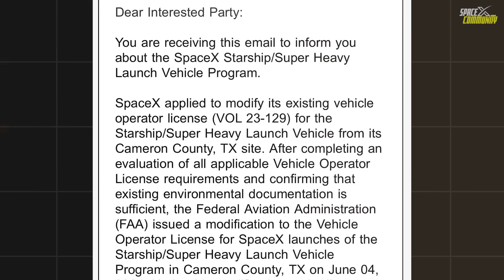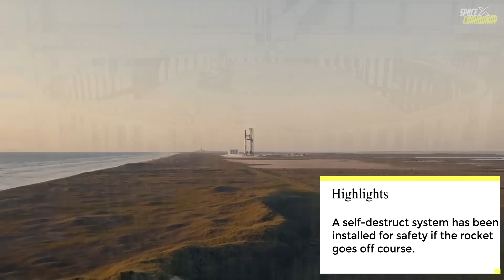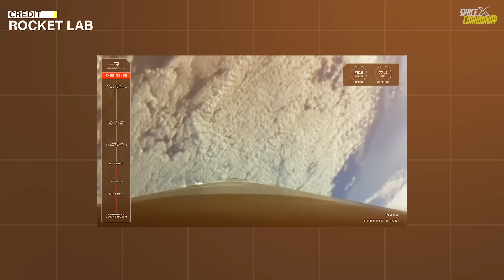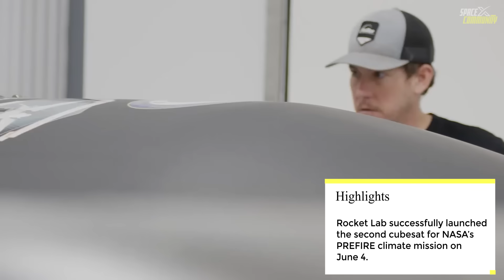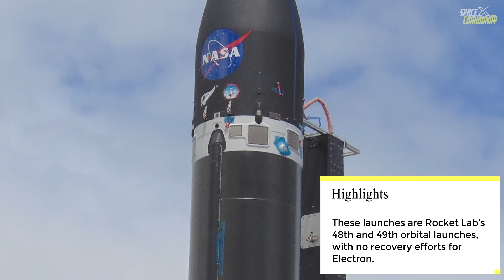FAA APPROVED IFT 4 Launch License! Rocket Lab Completed PreFire Missions | Episode 47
The Federal Aviation Administration (FAA) has granted SpaceX a commercial launch license for the fourth test flight of its Starship rocket, with a planned launch time of 7:00 am CDT on Thursday from South Texas. This license approval marks a significant milestone for SpaceX, as it moves forward with its mission to demonstrate the reusability of its Starship and Super Heavy booster.
The upcoming test flight follows three previous demonstration missions, each of which has seen incremental success. The last test flight, which took place on March 14, saw the Starship complete an eight-and-a-half-minute climb into space before breaking apart during reentry due to controllability issues. SpaceX has since addressed these issues and is now focused on demonstrating the rocket's ability to survive the extreme heating of reentry and return to Earth safely.

Chapters:
0:00 – Intro
0:17 – Finally License from FAA
2:09 -  Ship & Booster Preps
4:45 - Booster Landing Review
6:17 – Rocket Lab 2nd Prefire mission Launched
10:02 - Outro

Image Credits:
SpaceX
Rocket Lab

Video Credits:
SpaceX
RocketLab